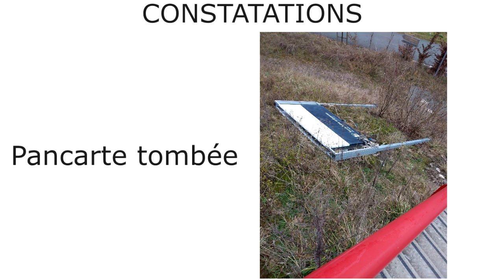Constatations de l'état lamentable de la gare d'Aubie St Antoine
La gare d'Aubie St Antoine est une gare ce trouvant au nord de Saint André de Cubzac (33), entre la ligne classique Bordeaux-Nantes et la LGV SEA (Bordeaux-Paris)

Si vous me suivez depuis le début vous avez forcément vu au moins une vidéo que j'ai filmé dans cette gare, de son renouveau en 2017 suite à l'ouverture de la LGV, je n'ai pu que constater la dégradation au fil du temps de cette gare, malgré plusieurs signalement sur les réseaux rien n'a à ce jour était fait.

Bien évidemment je ne peux ignoré et laisser dans l’indifférence le délabrement de cette gare d’où cette vidéo aujourd'hui.